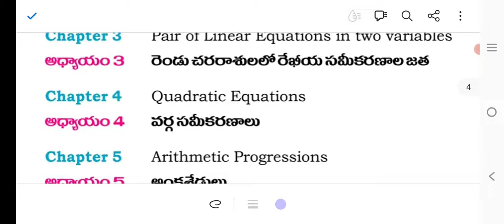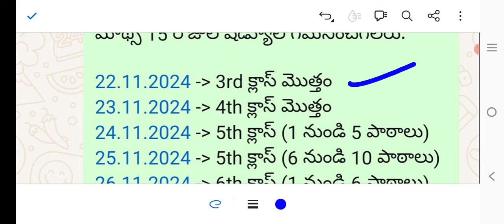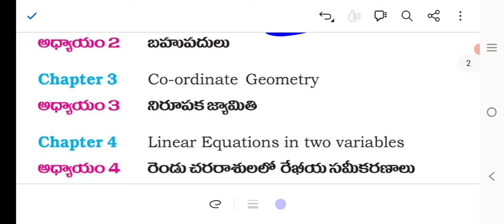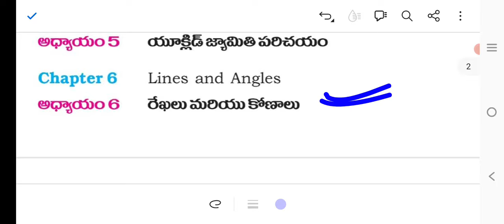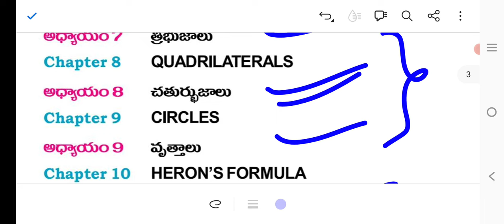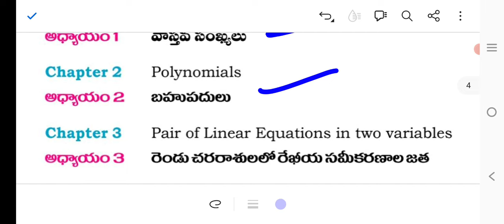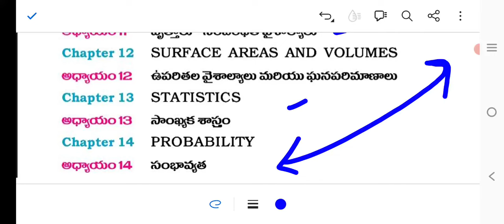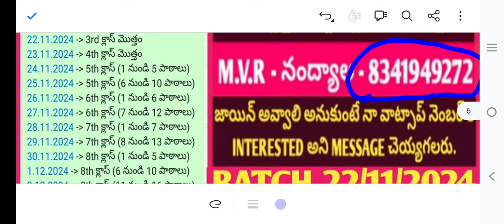AP DSC SGT _ 9th 10th CLASSES ఏమి చదవాలి? అన్ని చదవద్దు!